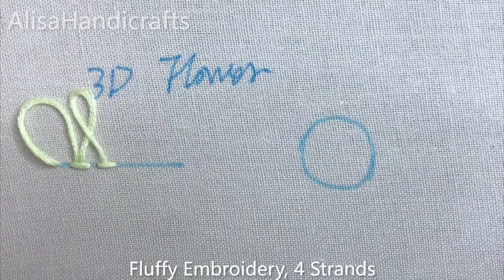3D Insect Jewelry Hand Embroidery Tutorial, Bee Brooch Step by Step Embroidery Tutorial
Bee Brooch Embroidery Kit
💕MORE FUN EMBROIDERY VIDEOS💕

Installing Copper Wire - Couching Stitch 00:00
Hidden begning of thread 05:30
Bee head - Satin 05:30
Hidden end of thread 07:13
Bee bod - Long and Short Stitch 07:34
Bee legs - Satin 14:40
Fluff - Fluffy Embroidery 17:35
Wings - Long and Short Stitch 24:34
Eyes 30:55
Assembly 31:32